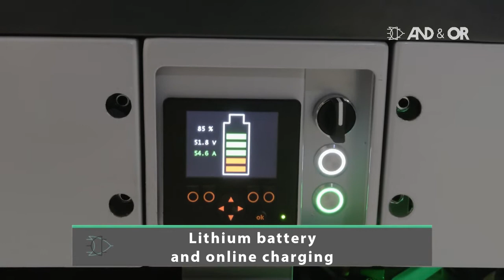AND&OR Platform Automatic Mobile Robot (AMR) - P series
Serie P vehicles are platform AMRs designed for auto loading. These systems are compacts and highly maneuverable, making them ideal to work in limited space zones.
Depending on needs, for the loads handling, they can be equipped by roller or chain conveyors, rising table, etc.